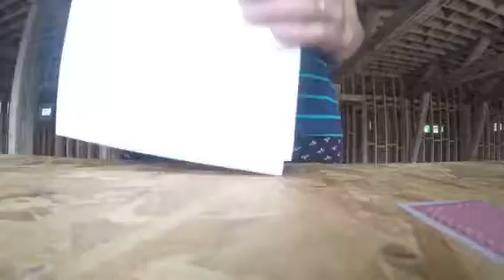Globeaware Romania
Echo project July 2016- Sessy and Leila